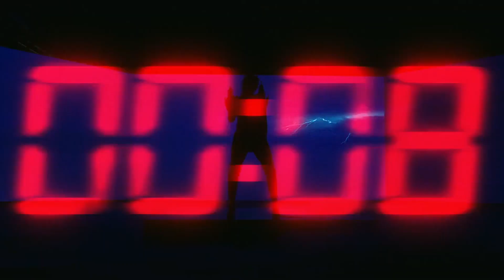Thalía, Farina & Sofía Reyes -TICK TOCK [DJ Edson Happy Hour VIP Urban Radio Mix]